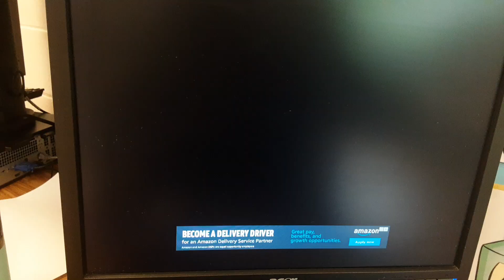Barney What's in a Name? Credits